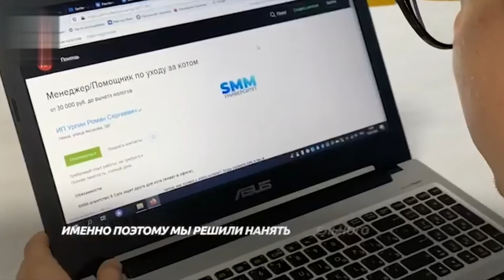В Пензе компания ищет сиделку для офисного кота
Одна из рекламных компаний этого славного города завела себе офисного кота. Сотрудники стали частенько отвлекаться от работы — сами понимаете, кот сам себя не погладит.

А потому руководство решило нанять сиделку для офисного кота за 30к в месяц. Тискать, чесать пузо и сыпать вискас. Конкурс на место собрал больше 500 отзывов за пару дней.